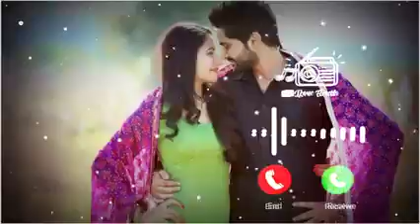Best sms Ringtone || Cute Massage Ringtone || New Ringtone, Top Massage Tone!! notification tone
ringtone
52 gaj ka daman ringtone
gazi ringtone
master the blaster ringtone
punjabi ringtone 2021 odia ringtone 2020
santali ringtone 2020 phulkari ringtone
ghazi ringtone
song ringtone
dj ringtone
video ringtone
hindi ringtone ringtone 2020
ringtone gana
phone ringtone
ringtone new song ho ho ho ringtone
music ringtone love ringtone
ringtone 2020 new
punjabi ringtone
ringtone 2021
bhojpuri ringtone
best ringtone
ringtones
kutti mohabbat ringtone
kutti mohabbat me ringtone bakhuda meri manzil ringtone

panjabi ringtone
tere naal pyar ho gaya soniya ringtone ringtones mp3 new 2021
horror ringtone
asmano pe jo khuda hai ringtone
ringtones
tone sad tone
tone ringtone
love ringtone
mzan ringtone
noor e ramzan ringtone
allah tora hai obsan ringtono
ipl ringtone 2021
gojol ringtone
a ahuda tu bol de ringtone

Best new ringtone,hindi ringtone 2021 , new hindi best About this video: Best Boys Ringtones 2020

_ Attitude Ringtone Tik Tok famous ringtone 2020 background instrumental tone. tik tok best flute ringtones. new 30 sec best tiktok hindi ringtone 2020, new tiktok ringtone, sad hindi ringtone, mobile ringtone 2019/ 2020 Mobile ringtone (only music tone) new Hindi Best ringtone 2020||new music ringtone 2020|| D B Ringtone Instrumental Ringtone || New Sad Ringtone || Heart Touching Instrument Ringtone | Emotional Ringtone Instrumental Ringtone Instrumental Background Music Instrumental Sad Ringtone Instrumental Heart Touching Ringtone Instrumental Emotional Rington Instrumental Ringtone 2020 Heart touching Ringtone Very sad Ringtone Very very emotional Ringtone Brokan Heart Ringtone 2020 Latest Instrumental Ringtone Popular Instrumental Ringtone Instrumental Ringtone Instrumental Background Music Instrument Instrumental ringtone flute 2020. ringtone new ringtone ringtone hindi ringtone mobile Android ringtone new ringtone hindi ringtone bangla ringtone mobile ringtone best ringtone funny ringtone apple ringtone iphone ringtone smart ringtone samsung ringtone heart ringtone ringtone new ringtone bhakti ringtone bollywood ringtone bhojpuri ringtone bhajan ringtone bollywood song ringtone best 2020 ringtone bangla ringtone bgm ringtone bewafa ringtone cutter ringtone cutter app ringtone comedy ringtone change ringtone cut song ringtone closer ringtone cartoon ringtone collection ringtone cool ringtone come ringtone download kaise kare ringtone dialogue